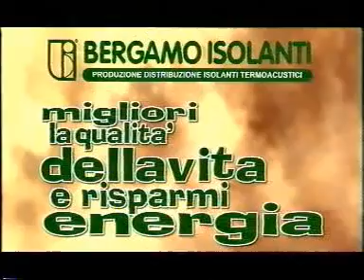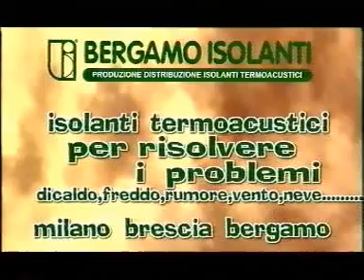Spot BERGAMO ISOLANTI